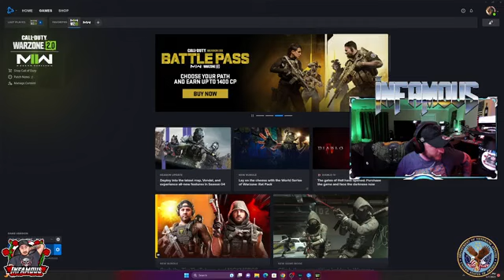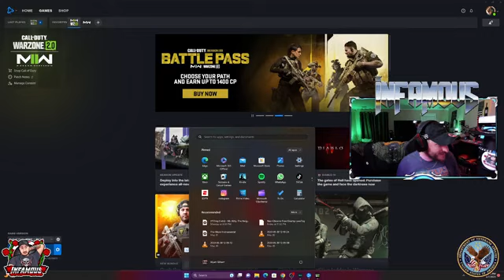Firefight Tactics part 4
| TOP DOG ON FB GG SINCE 2020 |
| ALWAYS ACCEPT THE TRUTH |
The True OG of Gaming